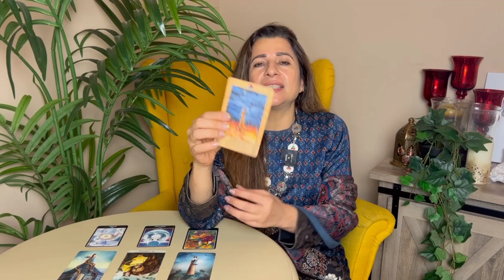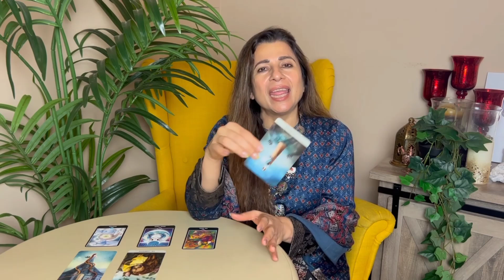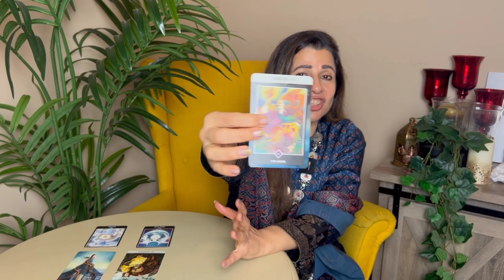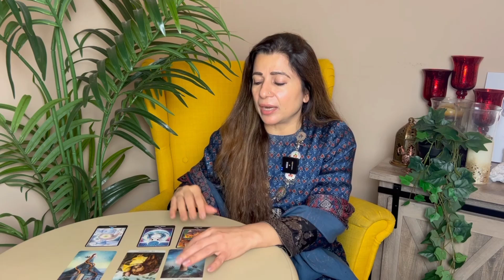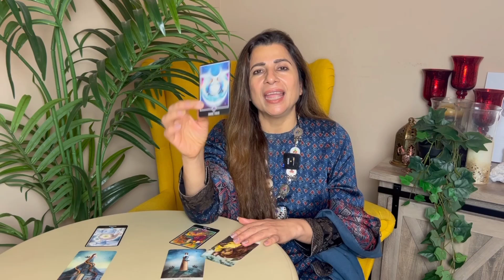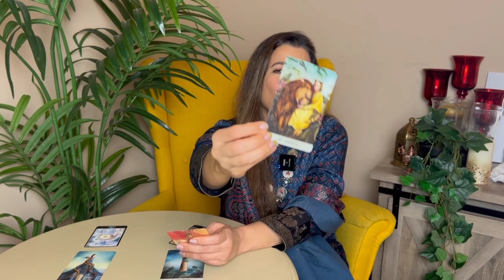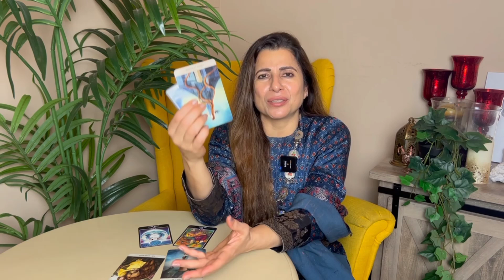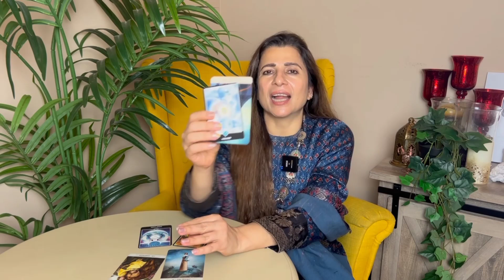♉ 2024 Sep - Dec Taurus (Vrishabh) Horoscope | वृषभ राशि सितंबर - दिसंबर 2024 राशिफल | Tarot Reading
🔮 Discover the astrological events unfolding in the third quadrimester of 2024—September through December—with this comprehensive horoscope. Unveil what the stars have in store for you throughout the year.

🤩 Dive into detailed predictions for Love, Career, Education, Marriage, Finance, Health, and Property based on your zodiac sign. Consider this Horoscope 2024 as your user’s manual, offering insights to navigate challenges and seize opportunities. It's your key to making informed decisions and shaping outcomes for a fulfilling year.

🌟 Explore what 2024 holds for your Zodiac Sign and share the horoscope predictions with friends and family. Let's unlock the mysteries of the year together!